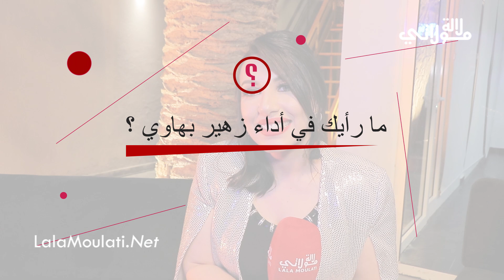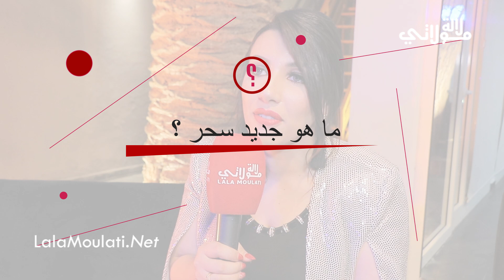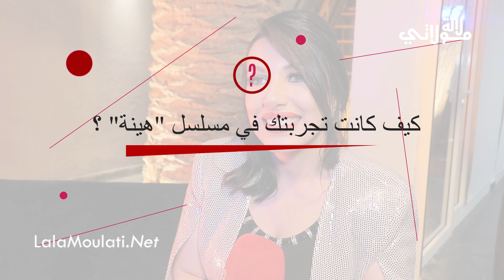حصريا سحر الصديقي عن دورها في سولو دموعي/ خصامات الفنانين " أنا أحب الجرأة و راجلي مابغاش"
حصريا سحر الصديقي عن دورها في سولو دموعي/ خصامات الفنانين " أنا أحب الجرأة و راجلي مابغاش يمثل معايا"